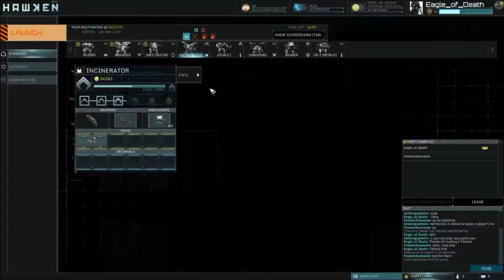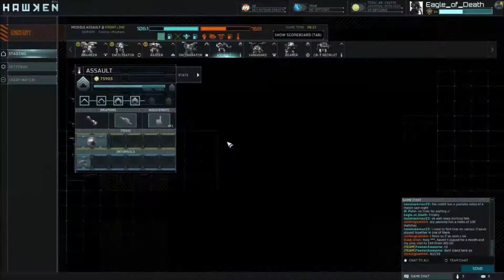HAWKEN Gameplay Part #10 HD | MAYHEM!!! with Stinkinglamb44 and FawkenAwesome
HAWKEN is a free multiplayer first person shooter for PC that places you inside a mechanized war machine on the battlefield of a dystopian world called Illal. I will be uploading videos of me playing the game... so... enjoy!